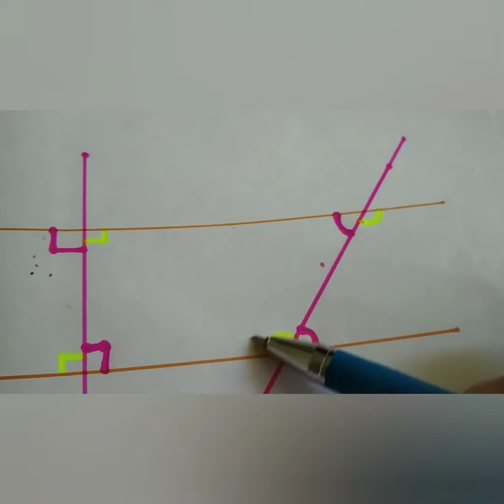Angle Bisector Theorem and its Converse with proof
10th standard mathematics chapter 4 Geometry has been explained in this video.

Angle bisector theorem and its Converse has been proved in this video.

Easy way to remember all the formulas and simplest way to solve the problems has been discussed.

Step by step explanation has been given for every problem and comparison has been done for each and every definition and simple methods has been told for every problem.

Chapter I Relations and Functions